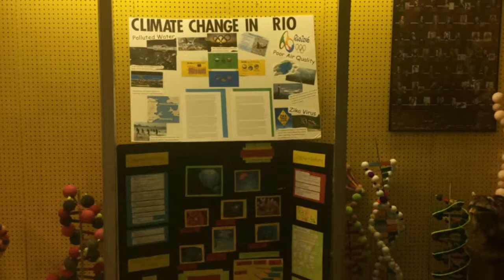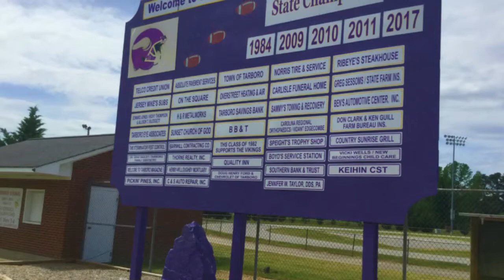T.H.S Class of 2019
Photos provided by Chioma Pitts